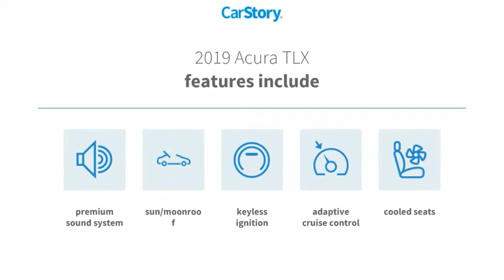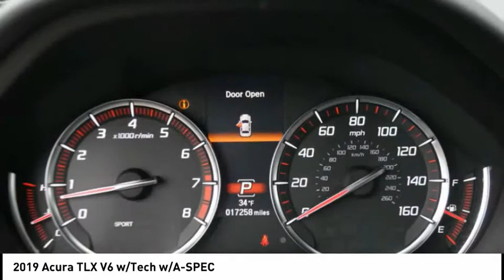2019 Acura TLX Springfield Township NJ 18979BSL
2019 Acura TLX V6 w/Tech w/A-SPEC

Springfield Acura
243 US-22

For a top driving experience, check out this 2019 Acura TLX V6 w/Tech w/A-SPEC with a backup sensor, ventilated seats, push button start, remote starter, backup camera, blind spot sensors, parking assistance, a navigation system, braking assist, and dual climate control.  It has a 6 Cylinder engine.  We've got it for $33,487.  Stay safe with this 4 dr sedan's 5 out of 5 star crash test rating.  Flaunting a gorgeous dk. gray exterior and a red interior, this car is a sight to see from the inside out.  Want to learn more? Call today for more information.